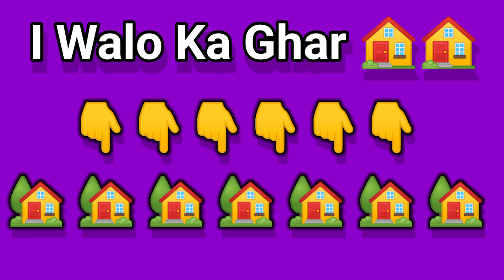Alphabet name walo ka ghar 🏡 | tabish vibes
Apnay name ka alphabet choose karo aur ghar dekho. comment ker k mujhy batana zaroor

😍Choose your house
😎choose One Number and See the magic
😘Choose One your name Alphabet and see the home

Alphabet Name walo ka Birthday Gift
😳Alphabet Name walo ka 😗
🥳S or N name walo ka ghar 🏡

😍 😍The best and most beautiful things in this world cannot be seen or even heart, but must be felt with the heart ❤️❤️